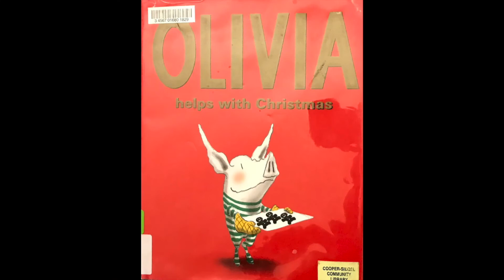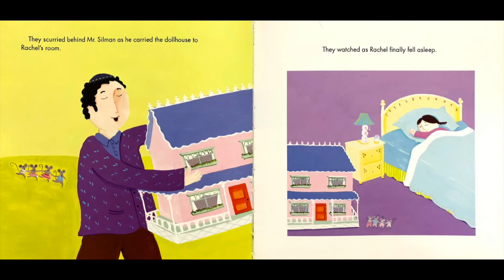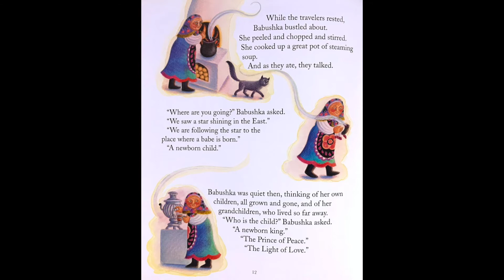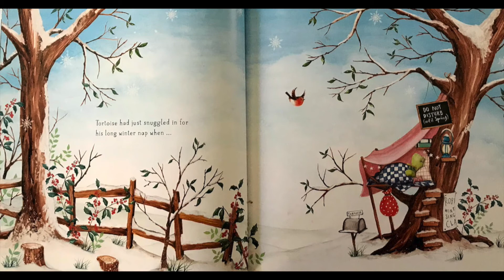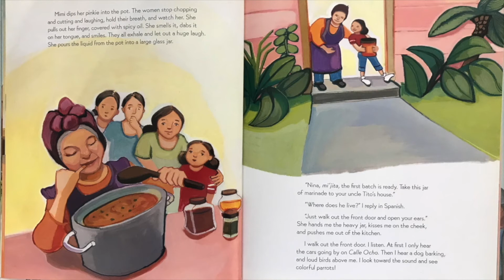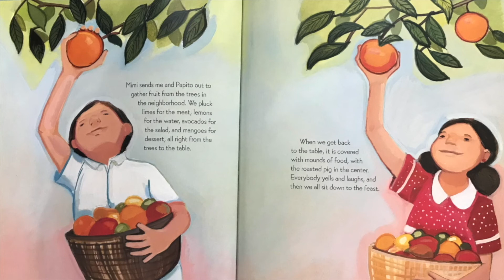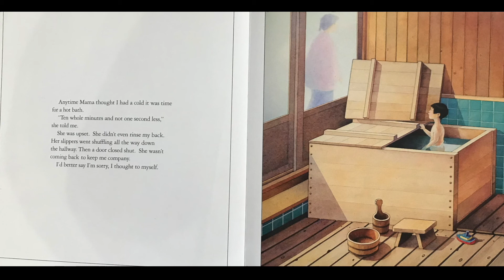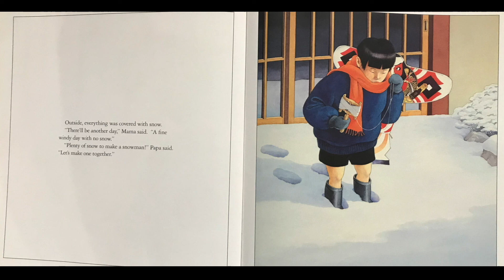Holiday Story Time! (Part 1)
Here are a few holiday stories for you to enjoy as we celebrate the season!  (Produced by Mackenzie Borkovich) The Fox Chapel Area School District raised money for the Sharpsburg Community Library during our 2020 Telethon.  We hope you will enjoy these stories!
"Olivia Helps with Christmas" (0:08) Read by Mackenzie
"Hanukkah Mice" (3:29) Read by Lauren
"Babushka" (7:09) Read by Emily
"A Loud Winter's Nap" (12:35) Read by Amanda
"La Noche Buena" (14:53) Read by Kaylee
"Tree of Cranes" (23:20) Read by Melina